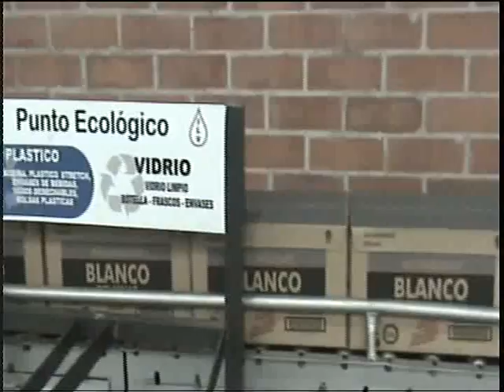planta industria de licores 2